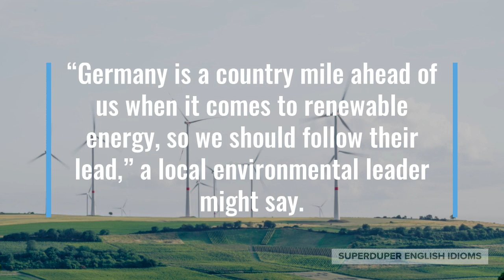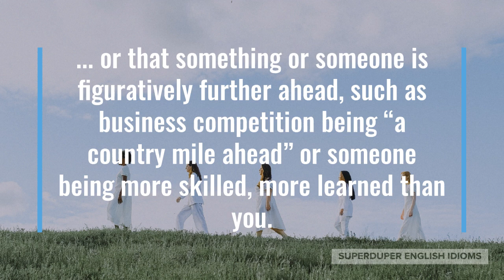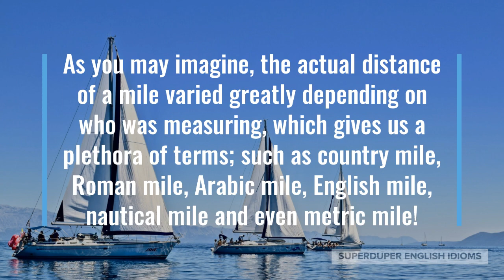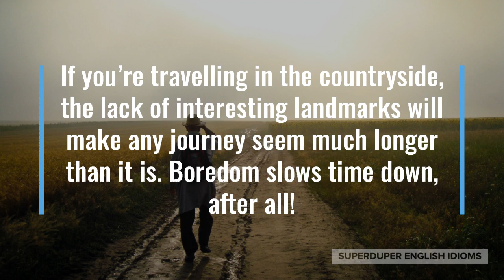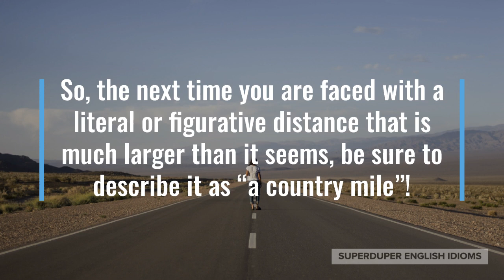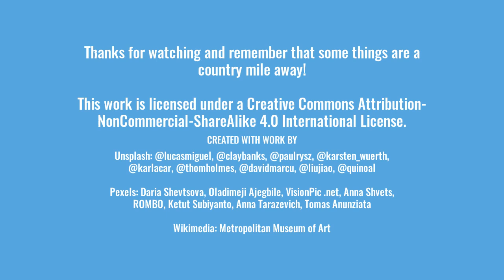"A Country Mile" Idiom Meaning, Origin & History | Superduper English Idioms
0:00 - How to Say, “A country mile.”
0:18 - Examples of “A country mile.”
1:02 - Meaning of “A country mile.”
1:39 - Origin of “A country mile.”
3:59 - More Examples of “A country mile.”
4:43 - Conclusion

“A country mile.”

You may have heard someone say that the distance to something is “a country mile,” or that it’s farther away than it seems.

“The new bakery was a country mile from our place! I ended up taking a taxi back,” you might tell your partner after returning from buying bread.

Maybe you’ve been studying for final exams, “I’m a country mile away from finishing my review and exams are next week!”

“Germany is a country mile ahead of us when it comes to renewable energy, so we should follow their lead,” a local environmental leader might say.

As you can tell, “a country mile” indicates that something is literally farther away than you think, such as a place you intend to walk to…

... or that something or someone is figuratively further ahead, such as business competition being “a country mile ahead” or someone being more skilled, more learned than you.

The idiom, “a country mile,” has been in use for at least the past few hundred years. Before that, the Roman mile was the measure of a legion’s distance covered after the left foot hit the ground 1,000 times.

As you may imagine, the actual distance of a mile varied greatly depending on who was measuring, which gives us a plethora of terms; such as country mile, Roman mile, Arabic mile, English mile, nautical mile and even metric mile!

This is perhaps why the world agreed upon a standardized metric system in 1960, known as the “International System of Units” or “SI” for short.

All Canadians and Mexicans know that an American mile equals about 1.6 kilometres!

It’s easy to understand that the informal “country mile” simply means a mile, or a distance, that is literally and figuratively greater than imagined.

If you’re travelling in the countryside, the lack of interesting landmarks will make any journey seem much longer than it is. Boredom slows time down, after all!

Or perhaps you’re travelling in a mountainous or jungle countryside and so it’s much harder to travel a mile than it is in the city.

Things seem to take longer when they’re boring, but they literally take longer when they’re hard.

“You better take a snack and a bottle of water, the supermarket is a country mile from the last bus stop,” your roommate might tell you before you step out for groceries.

Maybe you and your partner are looking at your finances, “Damn, we’re a country mile away from saving enough for a downpayment on a house!”

“You’ve surpassed my expectations by a country mile!” a coach might say to her team.

So, the next time you are faced with a literal or figurative distance that is much larger than it seems, be sure to describe it as “a country mile”!